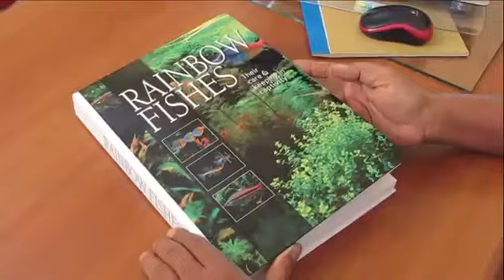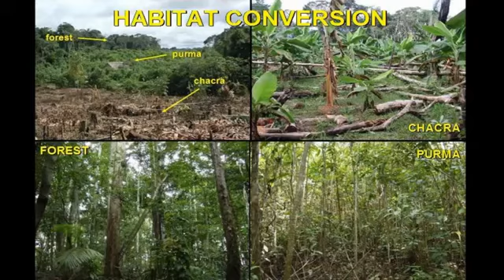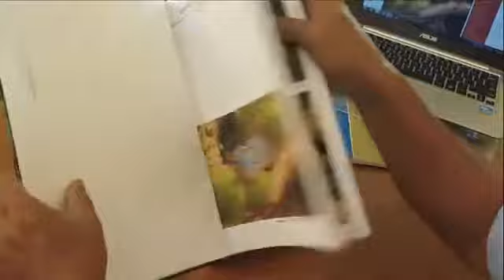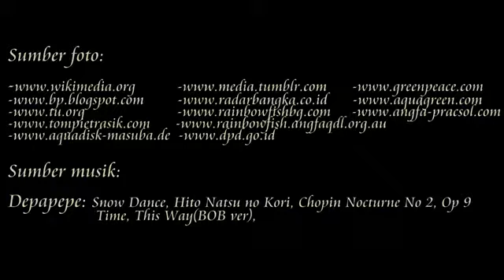Mengenal Ikan Hias Pelangi Papua